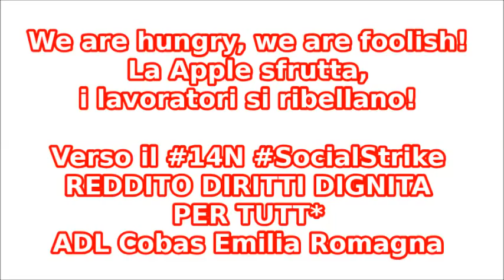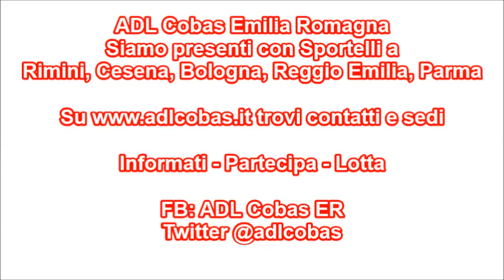ADL COBAS E.R. - Intervista a Sara Ballestriero che ha impugnato il licenziamento della APPLE Italia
We are hungry, we are foolish! La Apple sfrutta, i lavoratori si ribellano!
Il 7 novembre 2014 si terrà la prima udienza presso il Tribunale di Bologna a seguito dell'impugnazione del licenziamento avvenuto pochi giorni prima della fine del periodo di prova - che secondo il CCNL del Comercio è di tre mesi - e dopo aver firmato un contratto a tempo indeterminato.
Sara è stata licenziata presso l'Apple store di Rimini dopo aver sostenuto con il suo lavoro il lancio e la stabilizzazione del nuovo Store.
Verso il
REDDITO DIRITTI DIGNITA PER TUTT*